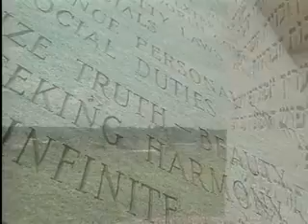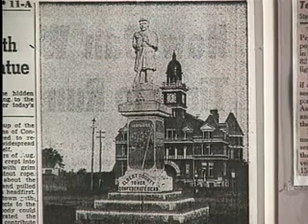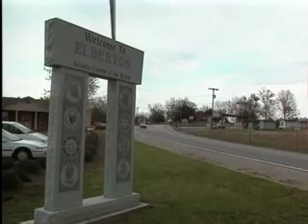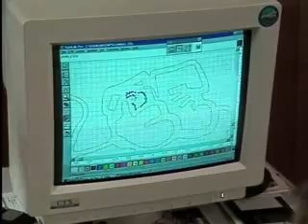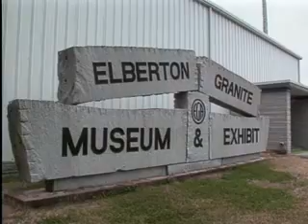Elberton, Ga.: Granite Capital of The World 102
Georgia Stories 102: Granite Capital of the World

Elberton, Georgia, known as the Granite Capital of the World, sits on a fault of granite 35 miles long, 6 miles wide, and 2 to 3 miles deep. The first granite was quarried here in 1889. It was used to build bridges and broken into gravel for railroad tracks. The industry flourished by the turn of the century. Today, 250 companies employ 2,200 people, with an annual payroll of $46 million. Viewers follow the process by which the granite is quarried, sized, and polished before it goes to the stone cutter and then learn how computers are used to assist in the graphic designs for granite monuments and tombstones.